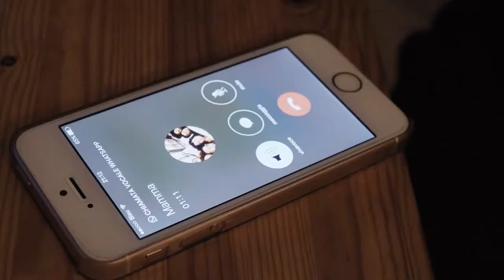UNA PRIMAVERA by Valentina Primavera | Trailer | GeoMovies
A wife wants a divorce; her daughter picks up her camera. Hope blossoms. Perhaps the chaos of suffering, contempt and violence will finally subside. But families are families and fathers remain fathers. Then what about the mother? A homage to a smart, vulnerable and strong woman.

UNA PRIMAVERA
by Valentina Primavera
Austria, Germany, Italy
2018, 80'